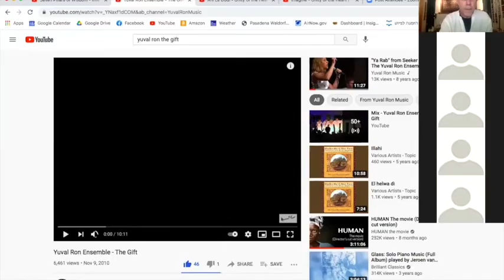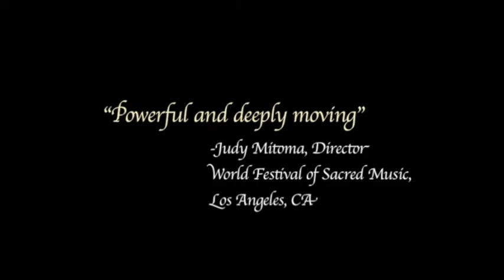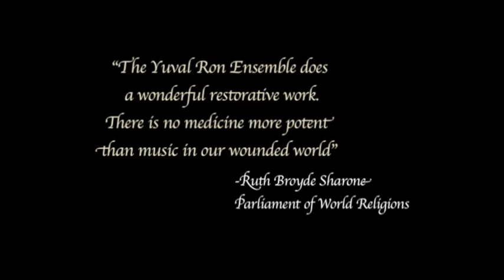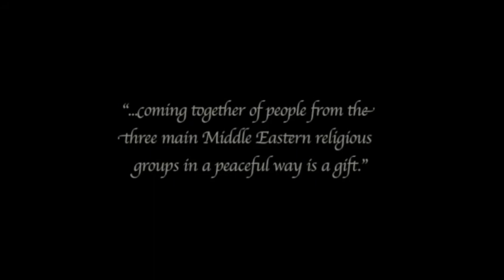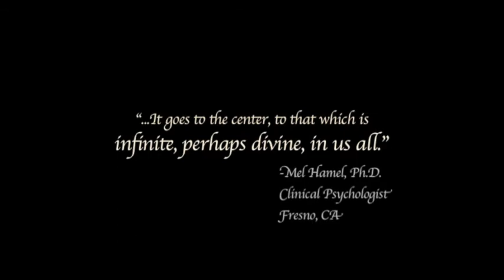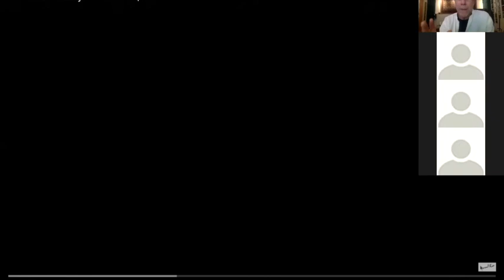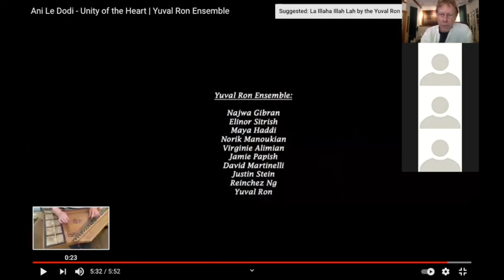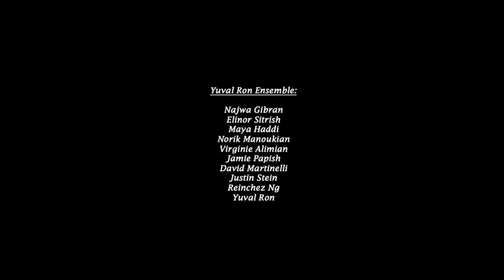Yuval Ron Ensemble APAP |NYC+ 2021 Showcase Live-Stream Event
The story of the Yuval Ron Ensemble: 20 years of soulful music in service of peace. Meeting with Yuval Ron (Jan 10th, 2021) on an APAP |NYC+ event. He talks about the music and peace-work of the Yuval Ron Ensemble. Watch some of the best concert footage of the ensemble, hear stories from behind the scenes, international tours, and more!